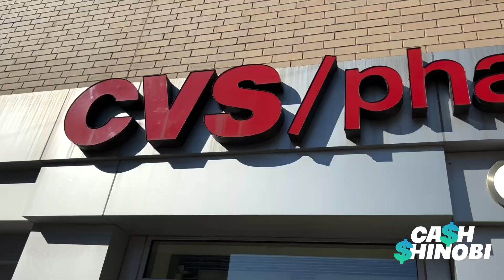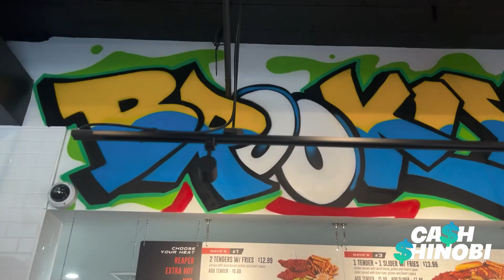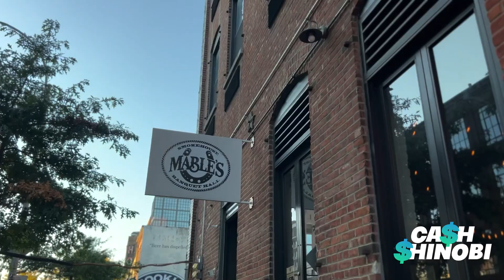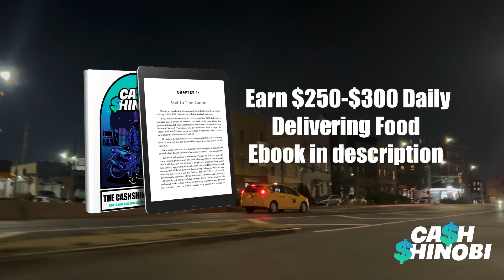$331 delivering Food in Brooklyn on a Gas Scooter 🛵 💨💨🌮🍔🥗💸💸💸💸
EBOOK 📘💸 Earn $250-$300 daily delivering food.

I earned $331 delivering food on doordash and ubereats in Brooklyn.